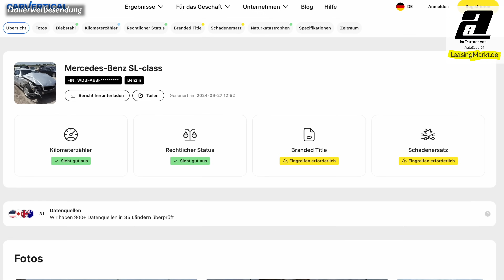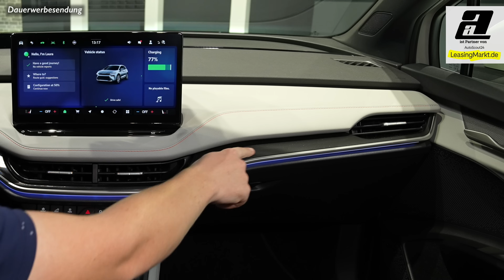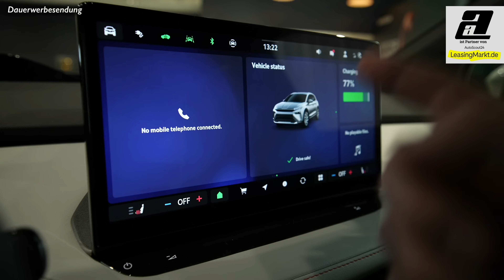2024 Skoda Elroq 85 | 580KM Reichweite ab 44.900€ | ERSTEINDRUCK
WERBUNG

Der neue Skoda Elroq ist die elektrische Version des extrem beliebten Karoq. Mit einem Einstiegspreis von 33.900€ ist er auf dem E-Auto Markt verhältnismäßig günstig, bietet aber Technik des großen Bruders Enyaq. Mit diesem elektrischen SUV in der Kompaktklasse will Skoda zukünftig noch mehr Kunden von der Elektromobilität überzeugen. Wie gut das neue SUV aus Tschechien gelungen ist, durfte ich mir in diesem Video ansehen. Viel Spaß!